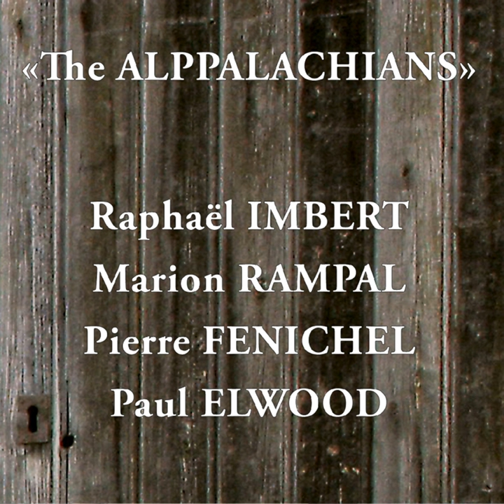Katchina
Katchina · Raphaël Imbert · Marion Rampal · Pierre Fenichel · Paul Elwwod

The Alppalachians

Composer: Paul Elwwod
Lyricist: Paul Elwwod